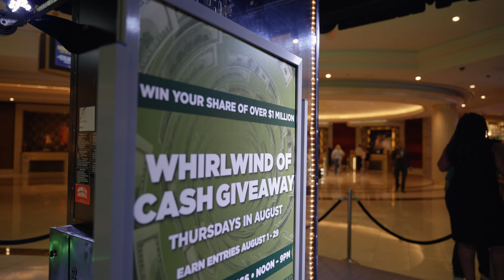Whirlwind of Cash Giveaway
We gave away over $100,000 as guests entered the Whirlwind of Cash machine to claim their share of the prize!